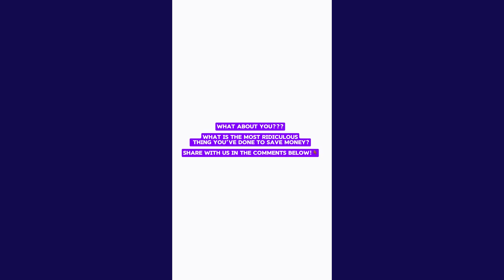What is the most ridiculous thing you’ve done to save money?